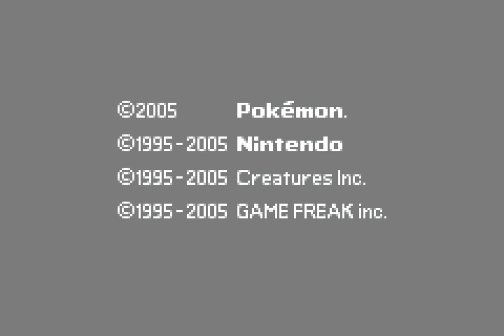[TAS HD] GBA Pokémon: Emerald Version in 2:12:24 by GoddessMaria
Despite the title, this is a different category than the other TASes. This aims to beat the game as fast as possible without the use of any glitches.